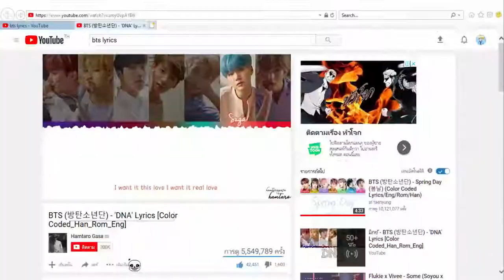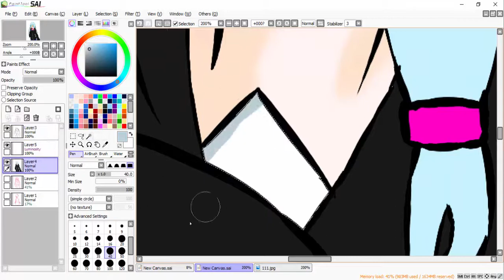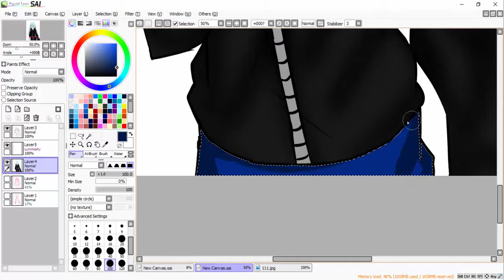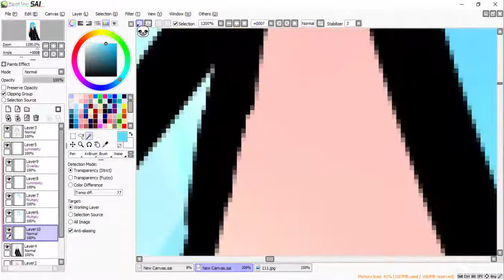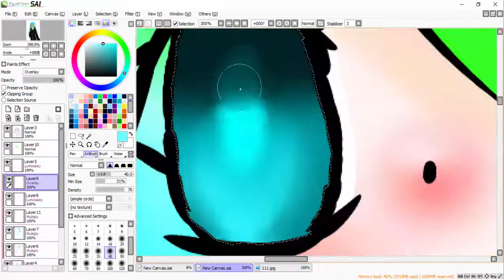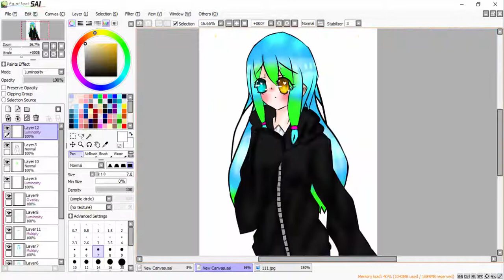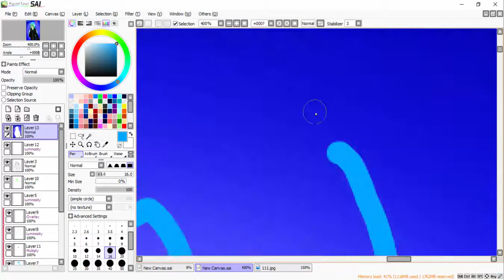[speed paint] ส่งกิจ bunnie jang ch